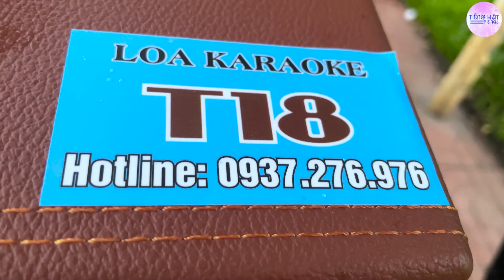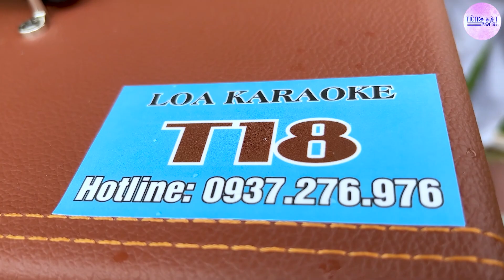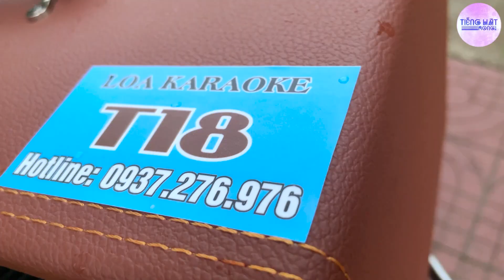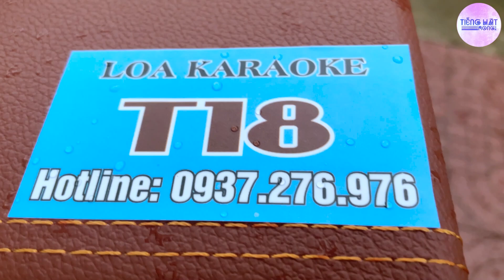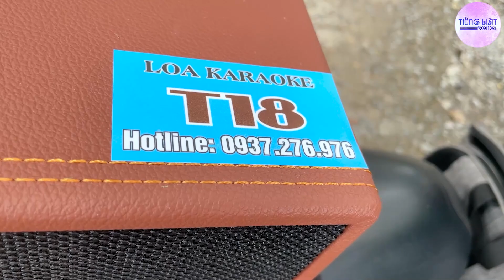Nghe Lại Giọng Ca Của Chàng Shipper Hát Nhạc Lính Vẫn Rất Hay! Mộc Nhân